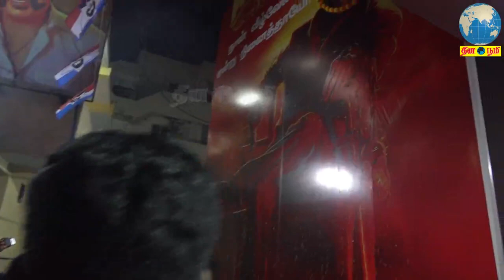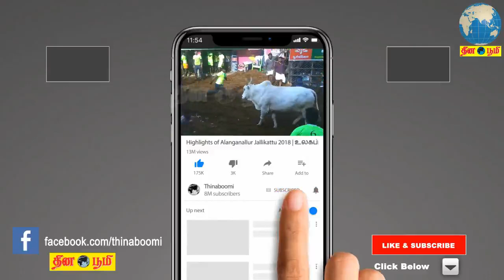மரண குத்து Dance.. Petta FDFS Celebration